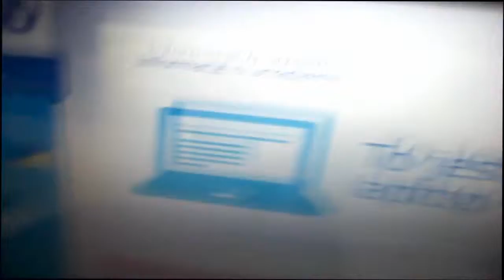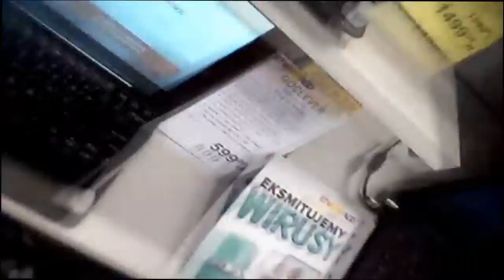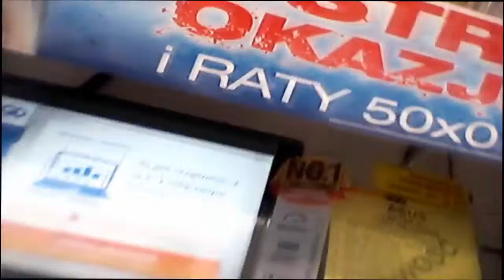To jest....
Witajcie ja jestem Guziel a to krótki vlog z galerii w sklepie RTV AGD